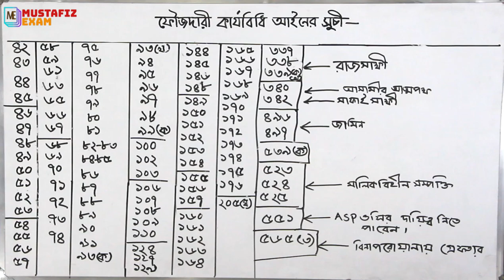ফৌজদারী কার্যবিধি আইনের সুচি মনে রাখার কৌশল / কার্যবিধি আইনের গুরুত্বপুর্ণ ধারা fojdari karjobidi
ফৌজদারী কার্যবিধি আইনের সুচি fojdari karjobidi ainer sutchi

ফৌজদারী কার্যবিধি আইনের সুচি মনে রাখার কৌশল / কার্যবিধি আইনের গুরুত্বপুর্ণ ধারা